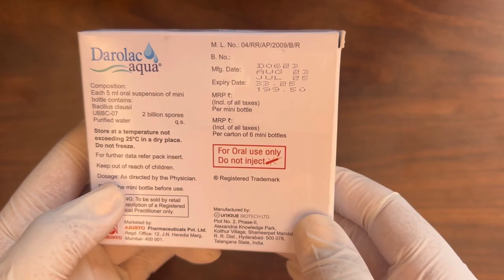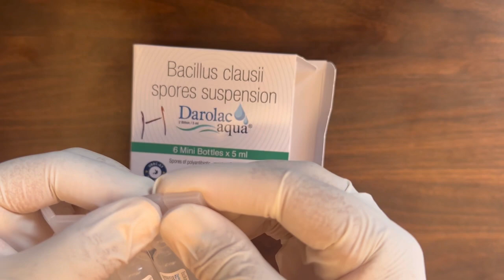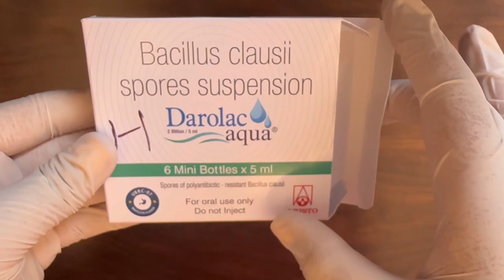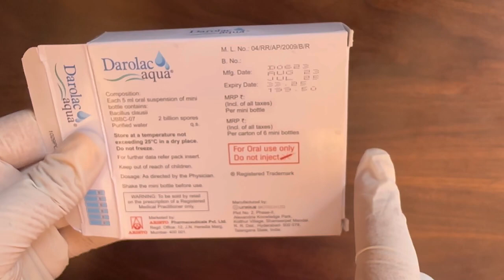Darolac Aqua Suspension Dosage,Uses,Work as Probiotic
How helpful is this video of to you , so that i will upload more such videos and also

 Do let me know which type of bams study videos do you want me to upload...

AYURVEDAGUIDE
AYURVEDA GUIDE